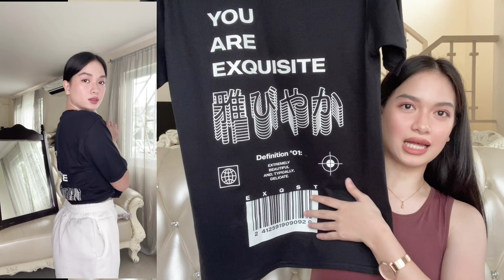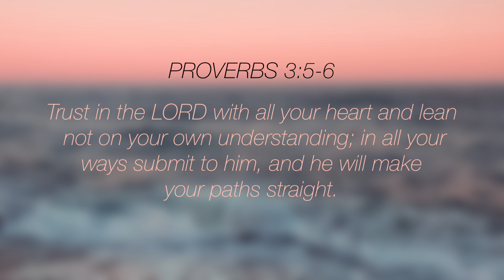AFFORDABLE LAZADA HAUL 💸 | BOTTOMS, LOUNGE SETS, TANK TOPS & STREETWEAR | DANAH ASANA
Hey everyone! I'm really excited to share with you my most affordable clothing LAZADA Haul (yet). These are various clothings pieces from bottoms, lounge sets, tank tops & streetwear!!!

LINKS 💓💓💓

TONI SIA BODY LOVE STRETCH SCULP SETS
*no longer available :( Hoping that they will restock! 💓

BOTTOMS:
JOKER BAGGY STRAIGHT PANTS DENIM

TROUSERS SIDE SLIT COTTON AND LINEN WIDE LEG ANKLE PANTS

Hope you liked and enjoyed this video! 💓

STAY SAFE! 🤗💓